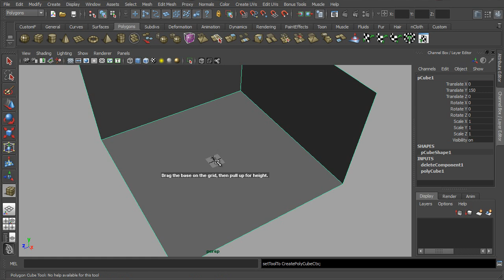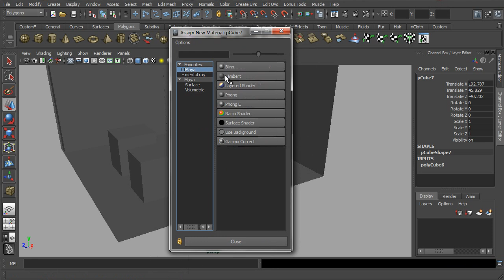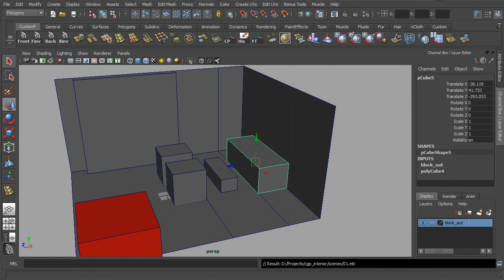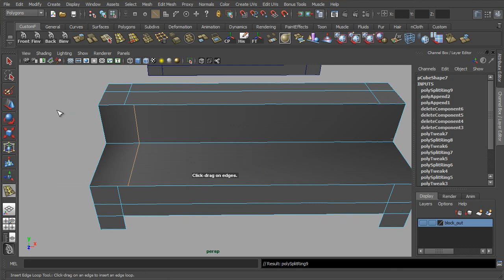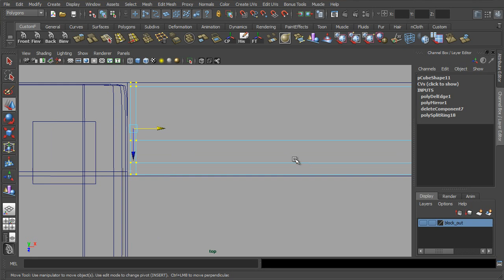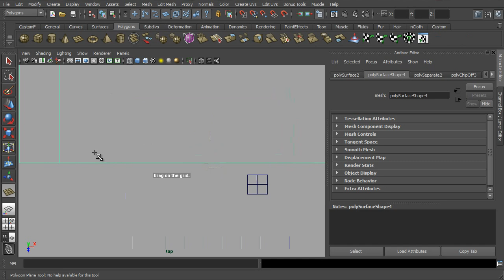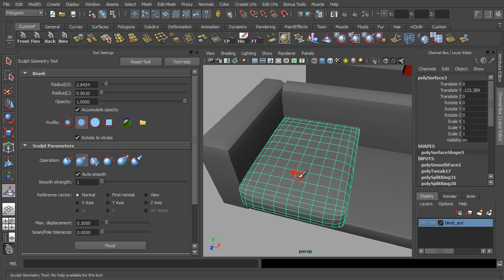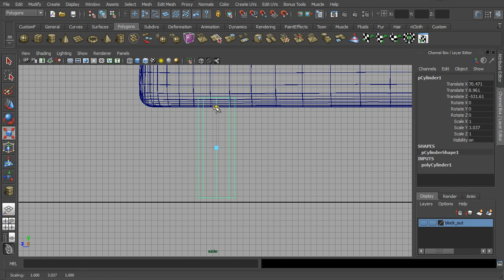Interior modeling - Living room 01